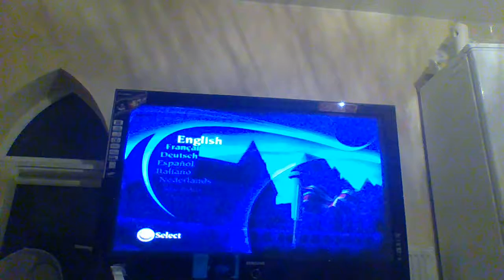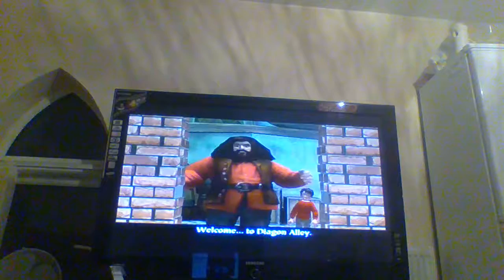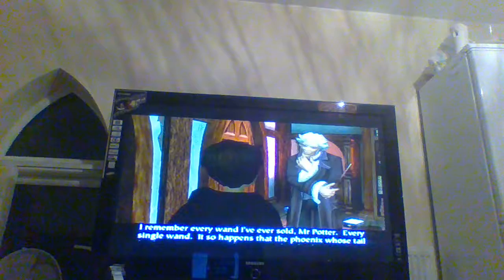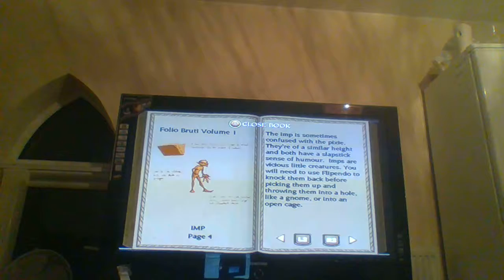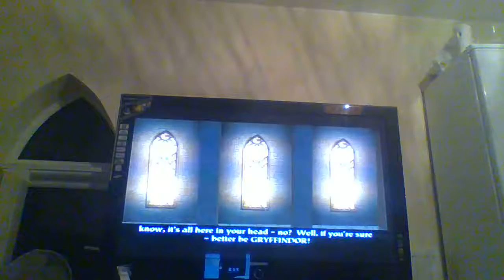lets play harry potter ps2 part 1